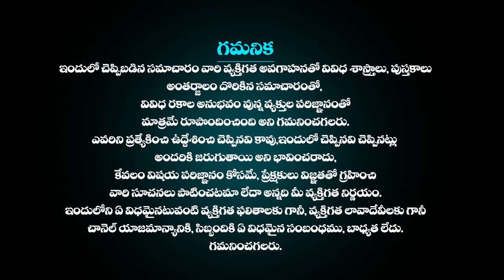ధనుస్సు రాశి 2022 నవంబర్ (16-30) రాశి ఫలాలు Sagittarius Horoscope For November (16-30) 2022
ధనుస్సు రాశి 2022 నవంబర్ (16-30) రాశి ఫలాలు | Sagittarius Horoscope For November (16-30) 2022 | Dhanassu Rasi November 2022 Telugu | Dhanu Rashi 2022 | Dhanu Rashifal 2022 | Monthly Horoscope | Women Edition